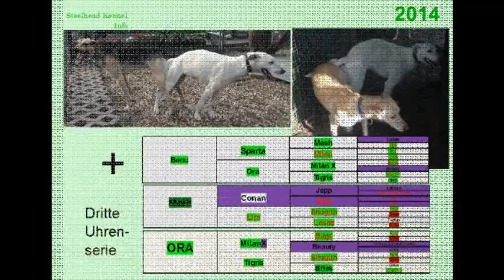Bewegungstudie Benu & Co